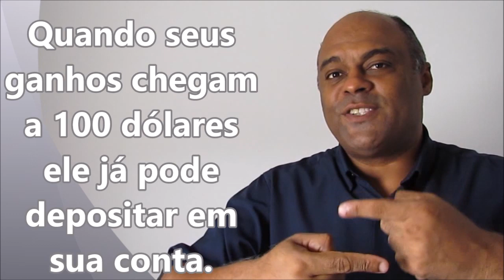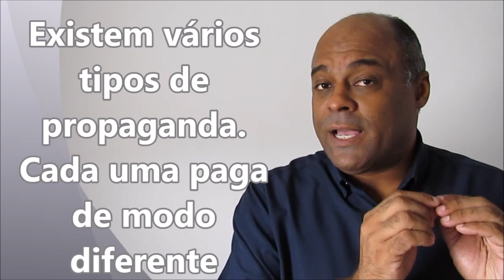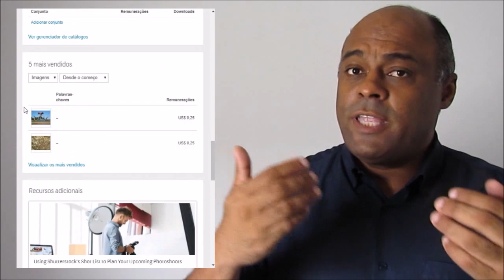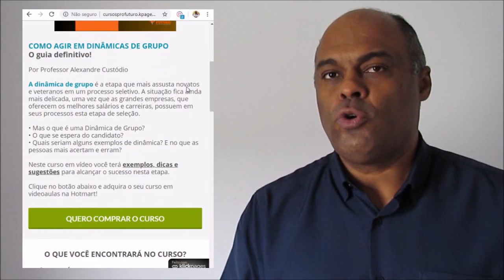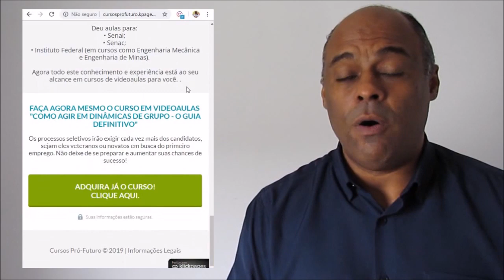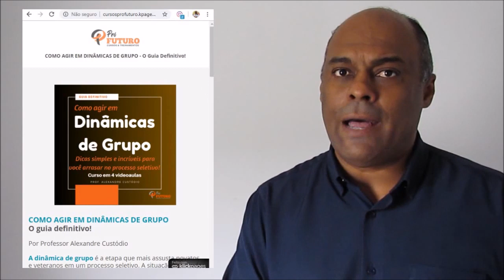Como ganhar dinheiro na internet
Um vídeo em que mostro três caminhos simples e de forma realista, que podem te ajudar a ter uma renda na internet. Veja com o professor Alexandre Custódio como as pessoas conseguem ganhar dinheiro com a internet. Você pode através de um celular, ou um notebook, encontrar uma forma de fazer dinheiro e se preparar para as mudanças reais que a nova era traz.